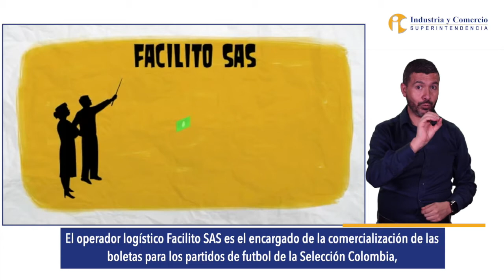Curso sobre Libre Competencia: ejemplo operador logístico